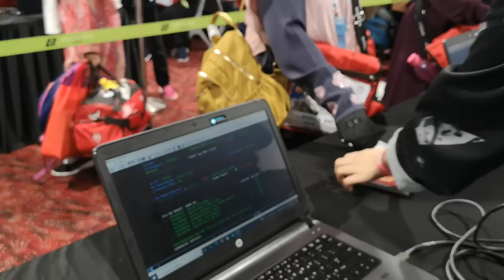HAJI 2023 - JEMAAH HAJI KT-18 MULA MEMASUKI PESAWAT UNTUK BOARDING